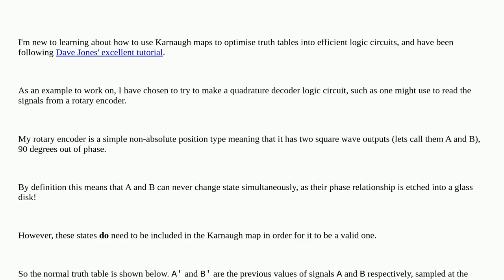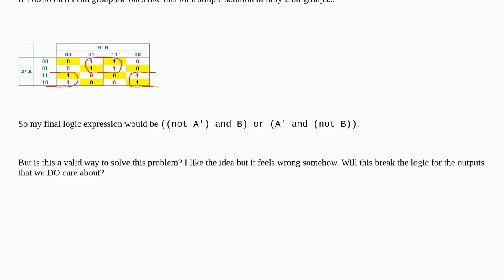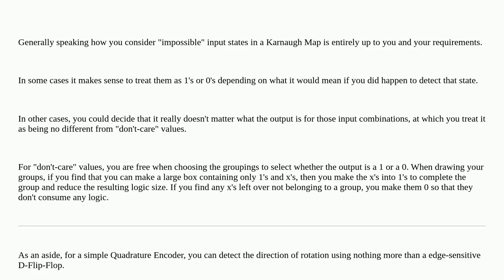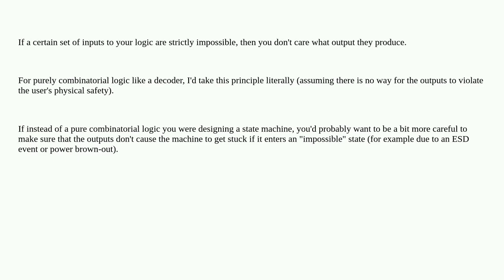Electronics: Karnaugh Maps and "Impossible" Bit Combinations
Karnaugh Maps and "Impossible" Bit Combinations

A special thanks goes out to the community

  theory digital-logic karnaugh-map quadrature